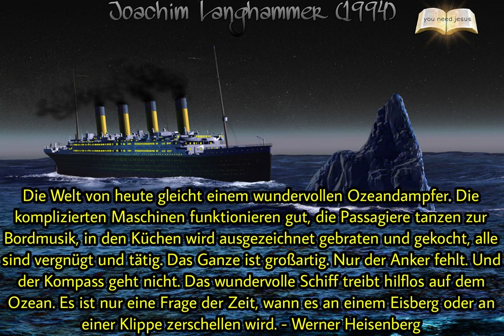1. Die Welt. Woher sie kommt, wohin sie geht - Joachim Langhammer (1994) Biblische Lehre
Die Welt. Woher sie kommt, wohin sie geht
Sprecher: Joachim Langhammer
Kategorie: Biblische Lehre
Bibelstelle: 1.Mose 1-2
Gehalten: 1994

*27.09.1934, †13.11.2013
Joachim Langhammer wurde 1934 in Schlesien geboren und kam als Flüchtling nach Deutschland. Mit 24 Jahren erlebte er eine entscheidende persönliche Hinwendung zu Jesus Christus und studierte anschließend an zwei theologischen Seminaren in der Schweiz und in Deutschland. Er arbeitete als hauptamtlicher Mitarbeiter und Evangelist bei Großevangelisationen mit und war sechzehn Jahre im Gemeindedienst der FeG im Dillkreis, im Ruhrgebiet und in Bad Salzuflen tätig.

1980 folgte er dem Ruf zum vollzeitlichen Evangelisten und gründete zusammen mit seiner Frau Christa und weiteren verantwortlichen Brüdern das Missionswerk „Evangeliums-Mission e.V.“ In diesem Dienst reiste er weltweit und prägte durch Predigten, seine Zeitschriften, Kassetten und seine Bücher unzählige Menschen. Diese erschienen zum Teil in vielen verschiedenen Sprachen und werden in 26 Länder versandt. So erreichte er weltweit Menschen mit dem Evangelium von Jesus Christus und konnte für sie zum Segen werden.

Seine zweite große Leidenschaft war, Studienreisen ins Heilige Land durchzuführen, mit einem Zweig des Werkes, den „Beth-El-Israelreisen“. Über 150 mal hat er das Land der Bibel besucht.

In all der Zeit war er eng mit vielen Gemeinden verbunden und diente ihnen mit Bibelwochen, Evangelisationen, Konferenzen und Freizeiten.

Joachim Langhammer war Vater von zwei Söhnen und Großvater von drei Enkeln.